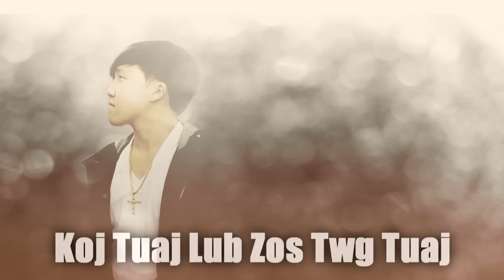David Yang - Koj Tuaj Lub Zos Twg Tuaj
the 2nd song I'm releasing straight out of my new hmong album! Hope yall enjoy! Produced by The Legion.

Here is the first song I released from my new album Featuring Nrees xyooj from Hands Band